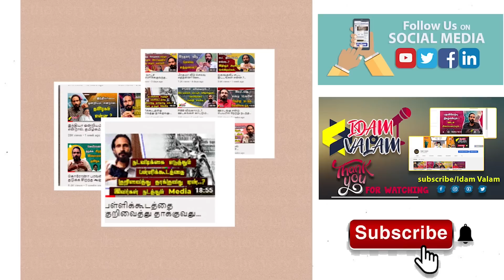மத்தவங்களுக்கு வந்தால் தக்காளி சட்டினி உங்க டுபுக்கு சங்கருக்கு வந்தால் ரத்தமா?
மத்தவங்களுக்கு வந்தால் தக்காளி சட்டினி உங்க டுபுக்கு சங்கருக்கு வந்தால் ரத்தமா? என்னப்பா FELIX  உன்னோட அறம்?